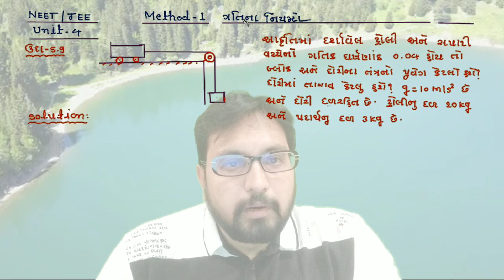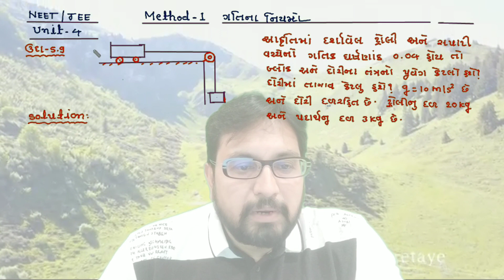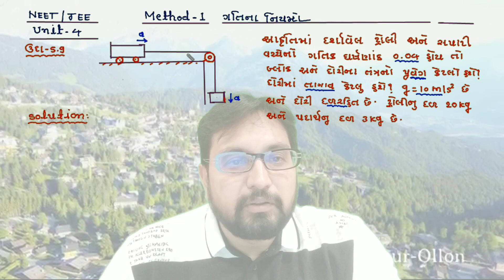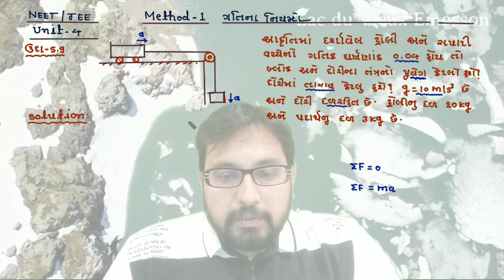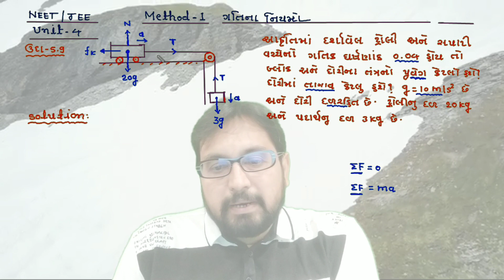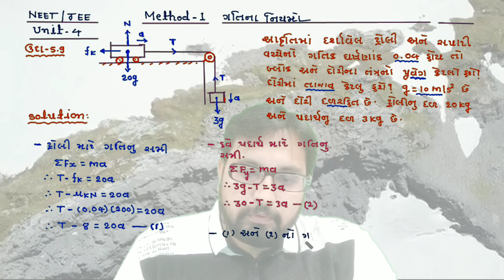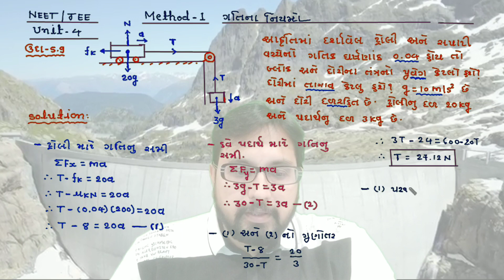11th Ch-5 ગતિના નિયમો METHOD-1 ILL-5.9